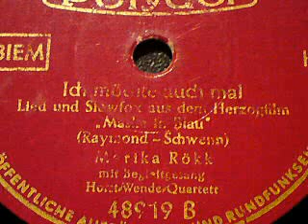Marika Rökk: ICH MÖCHTE AUCH MAL aus der Operette "Maske in Blau"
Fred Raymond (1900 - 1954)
MASKE IN BLAU:
Ich möchte auch mal
Lied und Slowfox
Text von Heinz Hentschke und Günther Schwenn

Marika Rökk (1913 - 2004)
mit dem Horst-Wende Quartett

Schallplatte (25 cm) der Firma POLYDOR (1953)

"Maske in Blau" ist eine Große Operette in zwei Teilen (sechs Bildern)
mit der Musik von Fred Raymond und dem Libretto von Heinz Hentschke
und Günther Schwenn. Das Werk erlebte seine Uraufführung am 27. Sep-
tember 1937 am Metropol-Theater in Berlin.